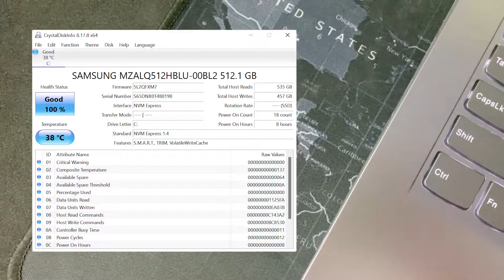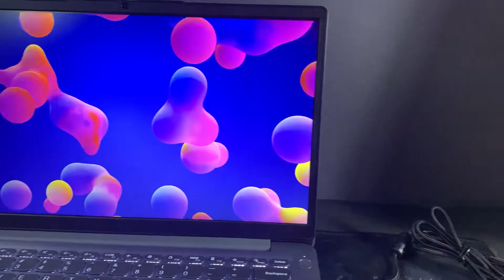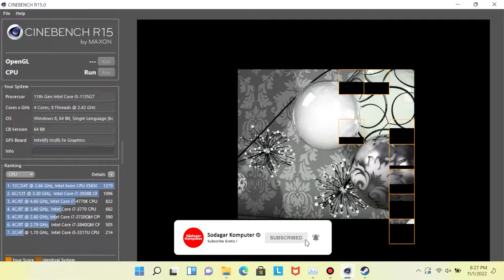REKOMENDASI LAPTOP UNTUK MAHASISWA! Bisa Gaming, Editing - Review & Unboxing Lenovo Ideapad 3 14ITL6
Review & Unboxing Lenovo Ideapad 3 14ITL6

Rekomendasi Laptop terbaru untuk Mahasiswa 2022, untuk kuliah, Gaming, editing Lancar!

Link Pembelian 👉 :

• Processor : Intel Core i5-1135G7 (4C / 8T, 2.4 / 4.2GHz, 8MB)
• Graphics : Integrated Intel Iris Xe Graphics
• Chipset : Intel SoC Platform
• Memory : 8GB Soldered DDR4-3200
• Max Memory : Up to 16GB (8GB soldered + 8GB SO-DIMM) DDR4-3200 offering
• Storage : 512GB SSD M.2 2280 PCIe 3.0x4 NVMe

• Storage Support :
Model with 38Wh battery: up to two drives, 1x 2.5" HDD + 1x M.2 SSD
- 2.5" HDD up to 1TB
- M.2 2242 SSD up to 512GB
- M.2 2280 SSD up to 512GB

• Card Reader : 4-in-1 Card Reader
• Audio Chip : High Definition (HD) Audio, Realtek ALC3287 codec
• Speakers : Stereo speakers, 1.5W x2, Dolby Audio
• Camera : HD 720p with Privacy Shutter
• Battery : Integrated 338Wh

• Display : 14" FHD (1920x1080) TN 250nits Anti-glare, 45% NTSC
• Touchscreen : None
• Keyboard : Backlit, English

• Dimensions (WxDxH) : 324.2 x 215.7 x 19.9 mm (12.76 x 8.49 x 0.78 inches)
• Weight : Starting at 1.41 kg (3.1 lbs)
• Operating System : Windows 11 Home 64, English
• WLAN + Bluetooth : 11ac, 2x2 + BT5.0

• Standard Ports
- 1x USB 2.0
- 1x USB 3.2 Gen 1
- 1x USB-C 3.2 Gen 1 (support data transfer only)
- 1x HDMI 1.4b
- 1x Card reader
- 1x Headphone / microphone combo jack (3.5mm)
- 1x Power connector